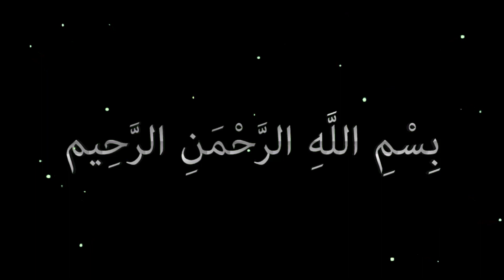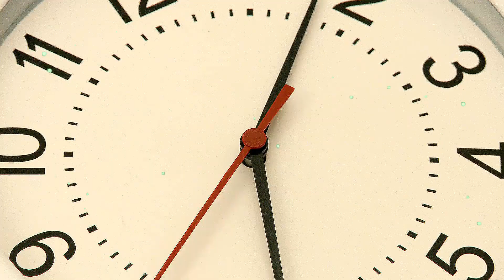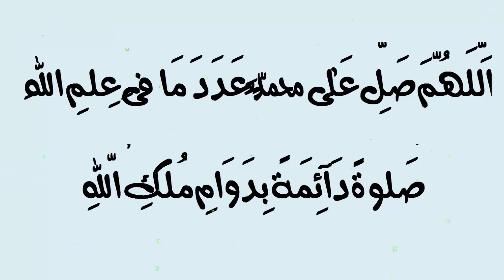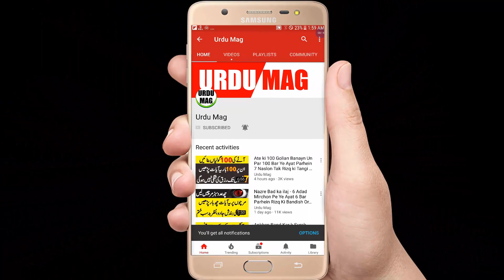Hajat Puri Hone ki Dua - Sirf 3 Shab Mein Sakht Mushkil Fori Khatam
( Ya Wahabo )

Sirf 3 Shab Mein Sakht Se Sakht Mushkil Fori Khatam
Al Wahabo Yani Sab Kuch Dene Wala Yani Be Sawal k Ata Karne Wala Aisa Dene Wala Jis Ka Koi Sani na ho. Or Ye Isam Hiba Se Mushtaq He. Jis K Mani Bagher Iwaz Or Bagher Kisi Gharz k Dosre Ko Ata Karna he. Or jo Is tarah Maal ko Lutata Or Dosron Ko Deta Rehta ho use Jawad Or Wahhab Kehte Hein.